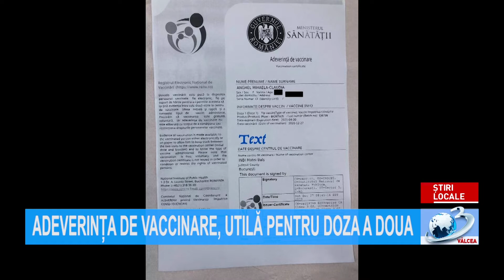ȘTIRILE ANTENA 3 VÂLCEA - 30 decembrie 2020 ora 07.00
Știrile Antena3Valcea, 30 decembrie ora 07:00, prezentate de Narcisa Fița. Jurnal de știri difuzat pe postul național Antena 3, format analogic, rețeaua RCS-RDS (canalul 11 atv), în programul local Antena 3 Vâlcea!